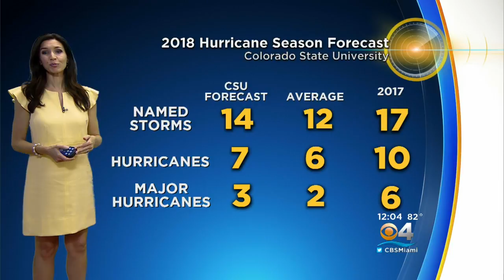Forecast Calls For Above Average Hurricane Season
Lissette Gonzalez reports it is not predicted to be as active as 2017 turned out to be